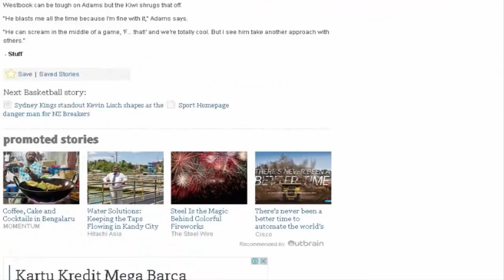Famous US magazine labels Steven Adams 'America's next top model' after photo shoot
The world's most famous sports magazine reckons Kiwi NBA star Steven Adams has the potential to be America's next top model – and they have the photos to prove it.

Adams' profile continues to soar as the new NBA season gets ready to fire up.

United States publishing giant Sports Illustrated have chosen Adams for a photo shoot to launch their new specialised NBA website Crossover.

"Steven Adams is America's next top model, and we have the photos to prove it," Sports Illustrated declared in a tweet.

That was the entry line into a portfolio of 15 quirky photos of Adams in his Oklahoma City Thunder gear.

Crossover had a strong Thunder theme with the lead item, a feature on Adams' team-mate Russell Westbrook who is set to be the face of the franchise this season, following the departure of Kevin Durant to the Golden State Warriors.

In the article, the cheeky Adams makes light of Westbrook's OCD tendencies, a subject even the star himself makes self-deprecating references to with his need for tidiness.

Westbrook calls out Adams for his untied shoes. Adams' response was classic, though it was so outrageous it left the author wondering if he was serious.

"Sometimes, when he's not looking, I lie on his table and rub my ass on it," Adams says in the article.

Adams likes Westbrook's forthright manner.